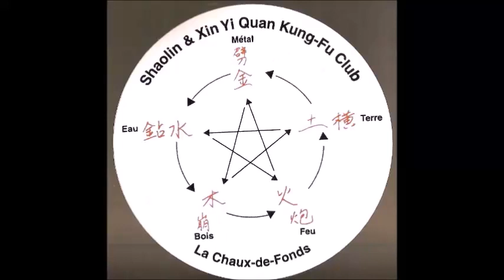Shaolin&Xinyi Liu He Quan Kung-Fu club de La Chaux-de-Fonds (Suisse).